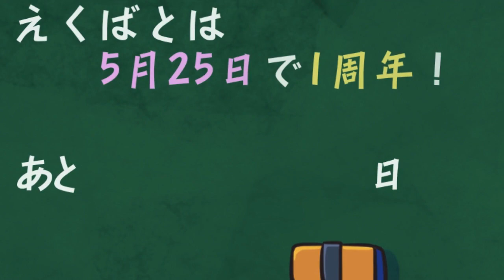【一騎当千EB】えくばと1周年カウントダウン（13日前 孫策単独回CV浅野真澄）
えくばと1周年 まで後13日！
えくばと の闘士達が当日までフルボイスでカウントダウンを担当します！

前夜祭イベント開催中！龍玉のプレゼントや限定ログインボーナスがあるから見逃さないでね！

Twitterではサイン色紙キャンペーンも開催中！